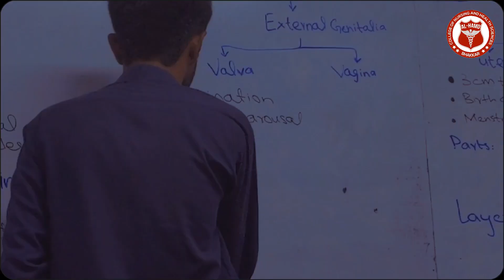Exploring the Intersection of Enzymes and the Female Reproductive System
Join us as Pharm.D students from Al-Hamd College of Health Sciences, Bhakkar, delve into the fascinating world of enzymes and their impact on women's health. 🧬🚺 Don't miss out on this insightful presentation! PharmD Enzymes FemaleReproductiveSystem AlHamdCollege"
Hi Viewers!